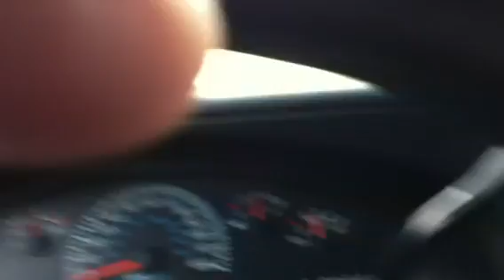LUTO PRA SOBREVIVER